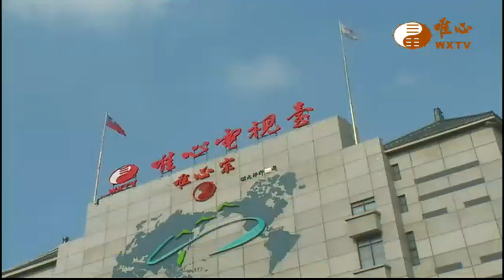(眾生苦 二)【阿彌陀經155】｜ WXTV唯心電視台